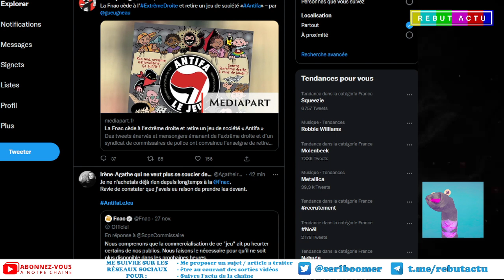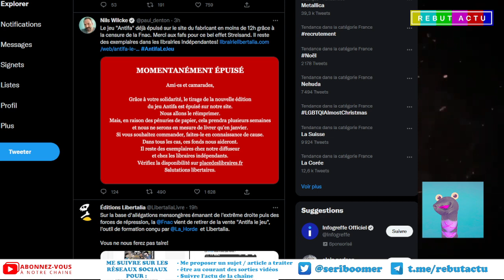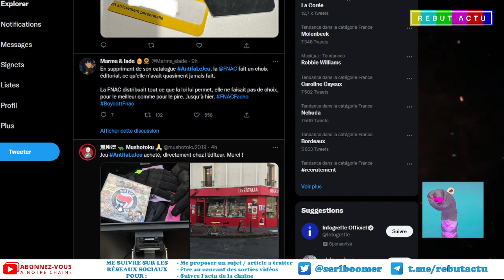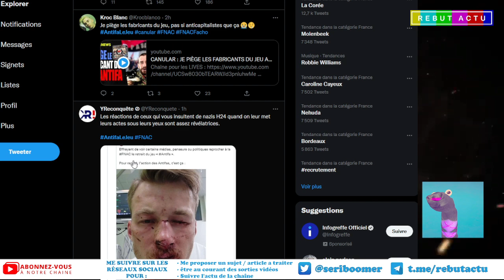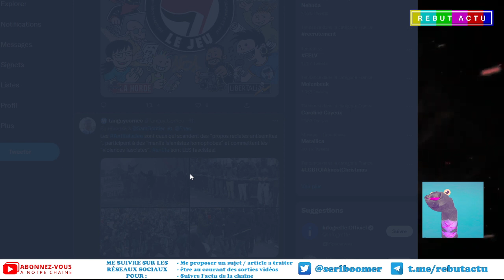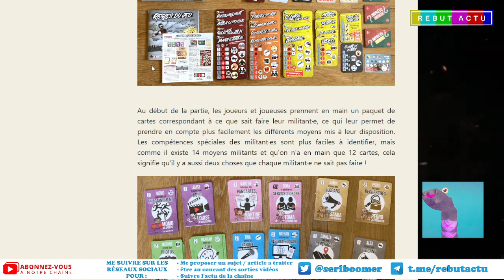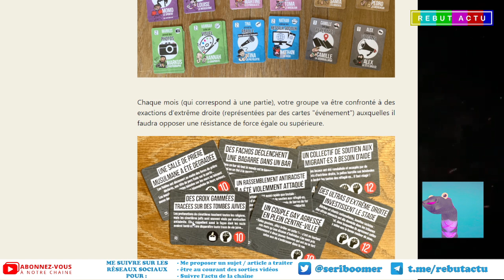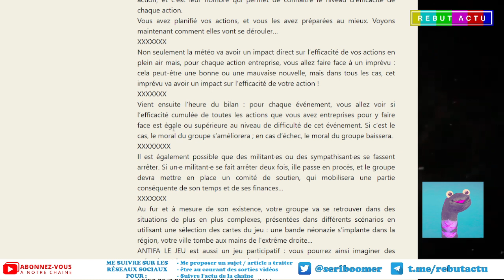ANTIFA LE JEU POUR TAPER SUR LES DROITARDS VILAINS PAS BO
Initialement utilisé comme outil de formation pendant plus de deux ans, ANTIFA LE JEU est sortie en 2021 pour une première édition. En Octobre 2022 une nouvelle édition simplifié est sortie. Suite a une polémique la Fnac a décidé de le retirer de son catalogue pendant 2 jours avant de le remettre en vente.